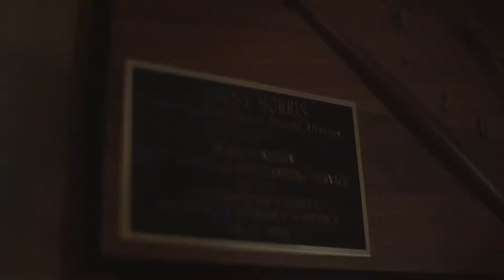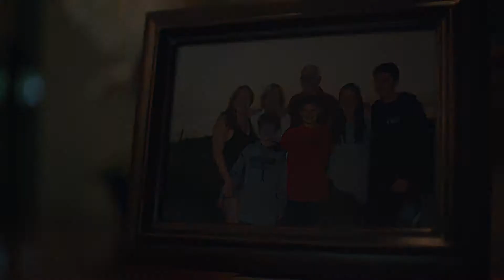Jim Morris, Parkinson's Patient